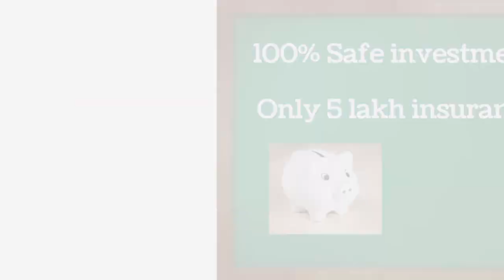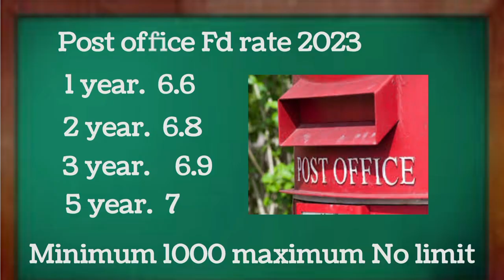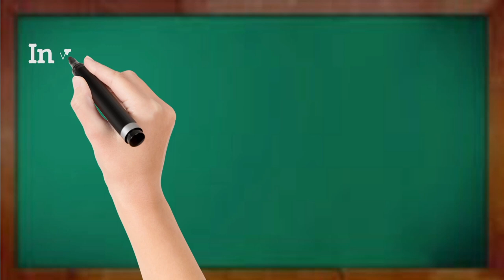पोस्ट आफिस की fixed diposit स्कीम 2023|post office fixed diposit Scheme 2023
hi friend in this video we have to given information about post office fixed diposit Scheme